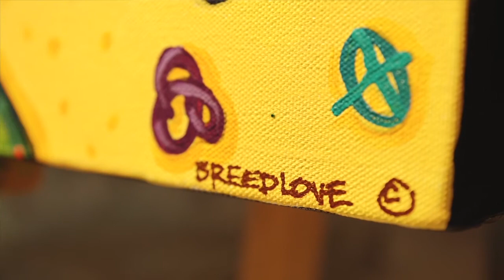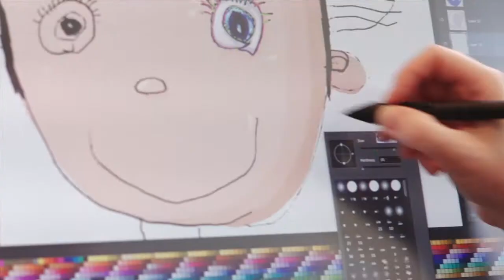Kids' Art 2 Canvas | Behind the Paint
C-leveled is a multi-faceted organization providing business consulting, digital marketing services (including SEO, web design, social media and content marketing services) and app development. We cater to businesses of all sizes ranging from start-ups to billion dollar companies.

C-leveled
4117 Liberty Avenue
Pittsburgh PA 15224